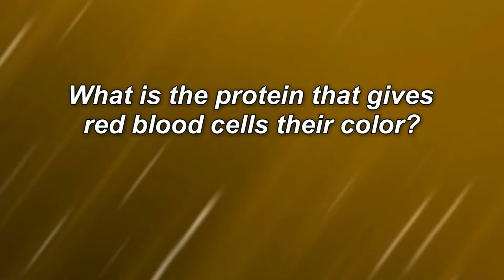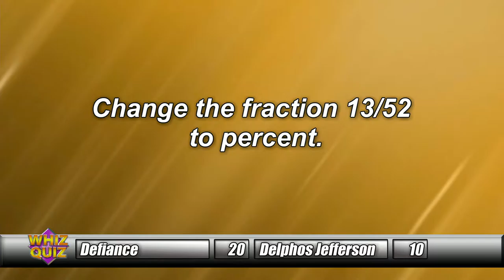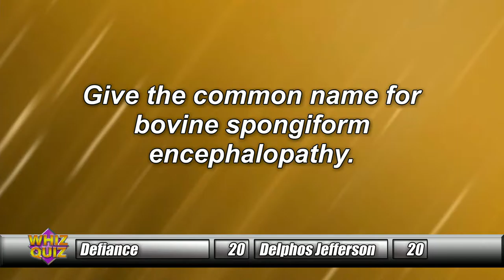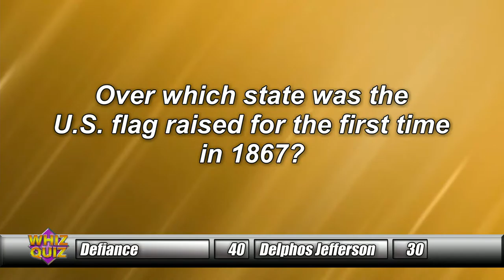Defiance vs. Delphos Jefferson, Findlay vs. Coldwater Segment 1/4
Defiance vs. Delphos Jefferson
Findlay vs. Coldwater
Segment 1/4